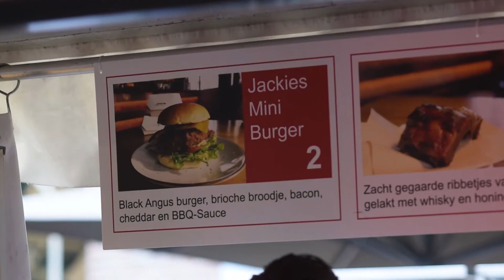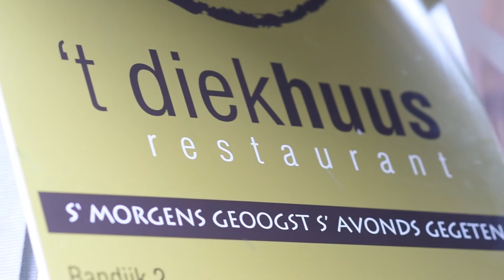Wat is de Smaak van Deventer? | Bidfood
Als trotse partner van De Smaak van Deventer geven wij een kijkje in deze alweer vierde editie van dit gezellige foodfestival. Een foodfestival waar bezoekers kennis kunnen maken met de lokale horeca van Deventer.